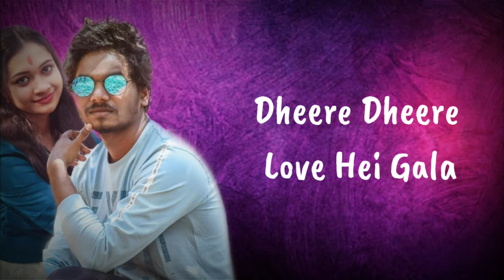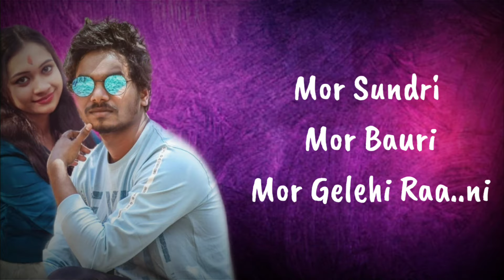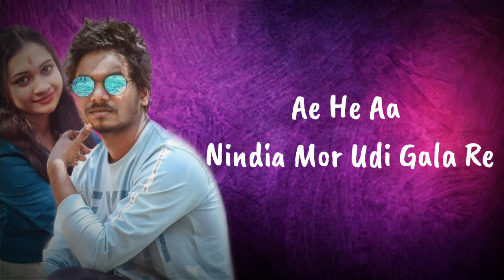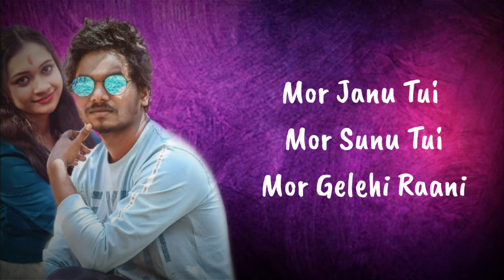GELEHI Lyrics Video || New Sambalpuri Odia Song | Nil Sagar & Archana Padhi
New Sambalpuri Song "GELEHI" sang by Nil Sagar & Archana Padhi

 Credit :-
 Song - Gelehi | New Sambalpuri Song
 Singer - Nil Sagar & Archana Padhi
 Lyrics - Bablu Nag
 Genere -Sambapluri Song

[Gelehi] Lyrics :-

Tor Gulabi Chehera Kala Mote Baura
Dheere Dheere Love Hei Gala

He Kansi Aayela Dil Mor Hang Hela
Hai Re Naba Chhaela Bani Ja Mor Laila
Deewana Bani Gali Gali
Mor Ladli Mor Pagali Mor Gelehi Raani...

Bhola Bhola Chehera Tor Kala Impress
Tui Aau Mor Sona Babu Mui Tor Princess
Deewani Bani Gali Gali
Mor Hero Tui Mor Raja Tui
Mui Gelehi Raani..

Mor Sundri Mor Bauri
Mor Gelehi Raani

Hai Re Tor Love Raa Perfume
Lagei De Mor Gudia Rani.. Gudia Raani..
Hnn Hnn Hn Tor Prem Bagichar
Phul Heii Mui Mahuku Thimi

Tor Dil Ra Jail Thi Kaid Kari
Lagei De Premar Hath Kadi

Bandhi Rakhi Thimi Prem Dori
Nia Jibu Babu Mote Chhadi
Mor Beauty Mor Cuetty
Mor Gelehi Raani

Mor Babu Tui Mor Sona Tui
Mui Gelehi Raani

Ae He Aa Nindia Mor Udi Gala Re
Kalu Kain Jaadu.. Kalu Kain Jaadu..

Hnn Hnn Premar Range Mote
Rangei De Mor Rangila Babu

Nakhara Torr Tauba Tauba
Tui Mor Pyaari Dilruba

Lagei Delu Kain Mahani
Bani Gali Tor Deewani

Mor Janu Tui Mor Sunu Tui
Mor Gelehi Raani
Tor Jaanu Mui Tor Sunu Mui
Mui Gelehi Raani